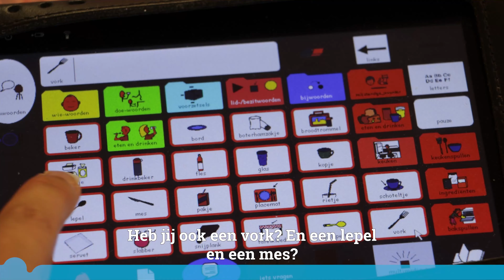Buitenschoolse Begeleiding De Kiezels Almere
De Kiezels is een buitenschoolse begeleidingsgroep waar kinderen met een verstandelijke en/of lichamelijke beperking worden begeleid na schooltijd en in vakanties. Deze ondersteuning wordt geboden aan kinderen tussen de 4 en ongeveer 13 jaar oud.